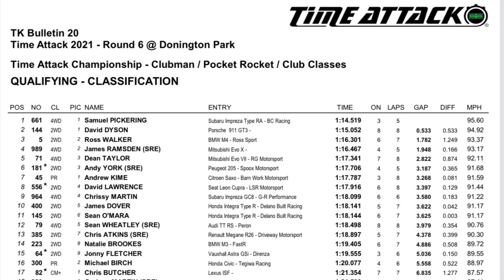* Donington Park Time Attack Bc Racing Impreza *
Fastest lap of the day 1:14.519 in the qualifying, 1:14.610 in the final taking the overall win again 🏆